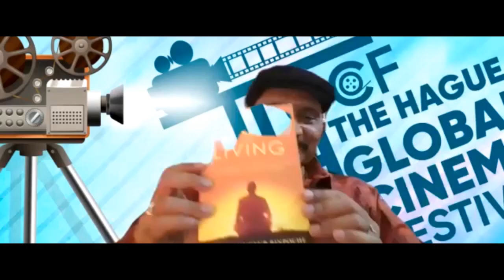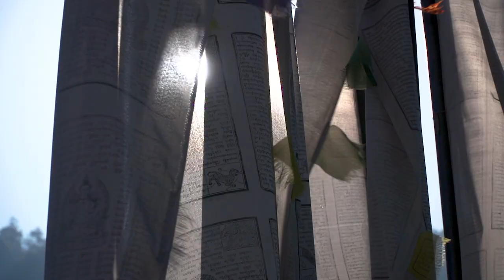Mingyur Rinpoche| Interview| Dr Avnish Rajvanshi| The Hague Global Cinema Festival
Interview of Yongey Mingyur Rinpoche with the Director of The Hague Global Cinema Festival on the making of Wandering. But not Lost